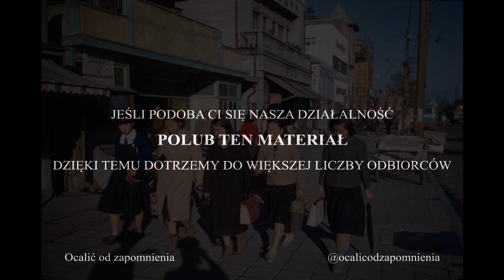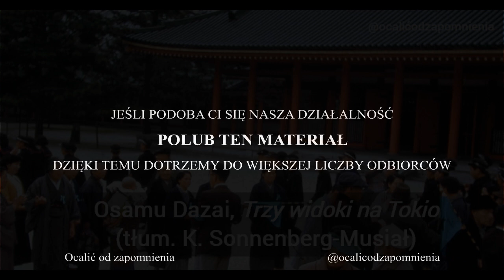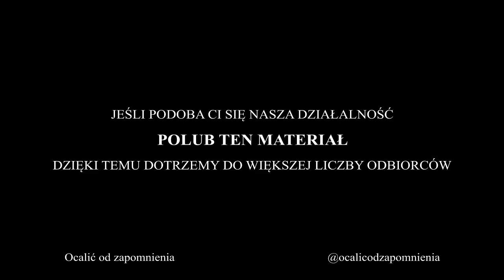Trzy widoki na Tokio (słuchowisko) - JAPONIA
Adaptacja trzech opowiadań autorstwa Osamu Dazaiego. Pełny opis poniżej. ☕ Pomóż! Praca nad prowadzeniem kanału wymaga dużego wysiłku i czasu. Wesprzyj naszą pracę

Opowiadania te pochodzą ze zbioru wydanego w Polsce pod tytułem "Owoce wiśni", a ukazały się w tłumaczeniu Katarzyny Sonnenberg-Musiał. Ich akcja rozgrywa się w Japonii w okresie II wojny światowej oraz tuż po jej zakończeniu, a więc w rzeczywistości kraju, będącego najpierw agresorem, a potem przegranym w największym konflikcie zbrojnym świata. Atmosfera tych wydarzeń stanowi tło dla pokazania losów zwykłych Japończyków, znoszących udrękę wojny, a potem upokorzenie klęski ich kraju. Słuchowisko przedstawia nie tylko ten aspekt historii Japonii, ale przede wszystkim ukazuje inną mentalność, obyczaje, postawy. Dazai nie mówi współczesnym mu rodakom, jak żyć w strasznych czasach wojny czy odnaleźć się w powojennej rzeczywistości pokonanego państwa, lecz opisuje zwyczajne życie ludzi, choć naznaczone piętnem czasu. Drobne zdarzenia i przeżycia bohaterów służą pytaniu o sens ludzkiej egzystencji.

Autor: Osamu Dazai
Tłumaczenie: Katarzyna Sonnenberg-Musiał
Adaptacja: Tomasz Lerski
Reżyseria: Kamil Maria Banasiak
Realizacja akustyczna: Maciej Kubera
Opracowanie muzyczne: Kamil Maria Banasiak
Obsada: Justyna Ducka, Anna Grycewicz, Ewa Kania, Anna Pijanowska, Hanna Skarga, Katarzyna Skarżanka, Alicja Warchocka, Marek Barbasiewicz, Grzegorz Kwiecień, Tomasz Lipiński, Paweł Szczesny, Kamil Maria Banasiak

Premiera miała miejsce 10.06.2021 roku o godz. 21:00.

Zdjęcia przedstawiające Japonię w 1948 roku.